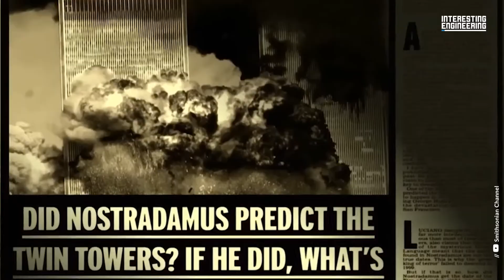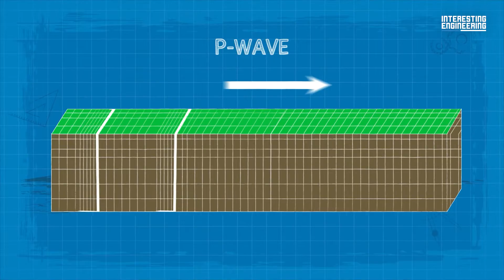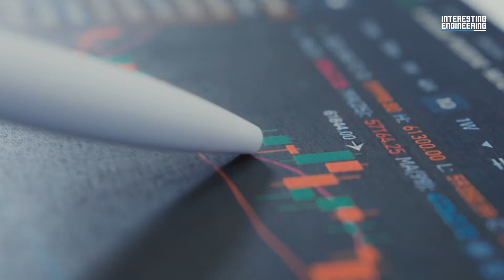The Mystery of Animals and Earthquakes: Can They Really Predict Them?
Knowing things in advance has always been interesting for people -prophecies of Nostradamus, sixth sense.

What about the idea of predicting the coming of great disasters?

I wonder if they can hear the sound of fault lines moving in the depths of the Earth as we continue our daily lives.

The earliest reference to unusual animal behavior before a significant earthquake is from Greece in 373 BC.

Rats, weasels, snakes, and centipedes reportedly left their homes and headed for safety several days before a destructive earthquake.

One way is to feel a wave called a "P-wave."

This initial compression wave propagates rapidly and is followed by an "S-wave" or shear wave, the more significant wave we feel.

Studies have found that cows give less milk up to three weeks before the earthquake.

There are scientific reasons why animals can sense underground movement much earlier than humans.

The Icarus project is a large-scale study to reveal these scientific reasons, and it will help us in the connection between natural disasters and the feelings of animals.

Watch our video to learn all the causes and signs.